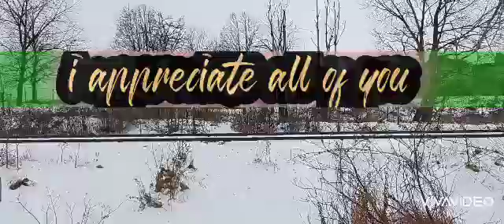FRIDAY DECEMBER 10TH 2021 A LATE 84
84 was late again because of a cp in London